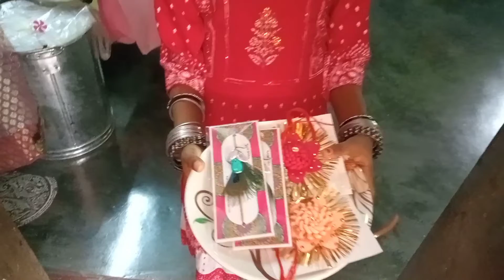রাখীর দিনে যা যা করলাম#bengali vlog#vlog#aadritawinks.